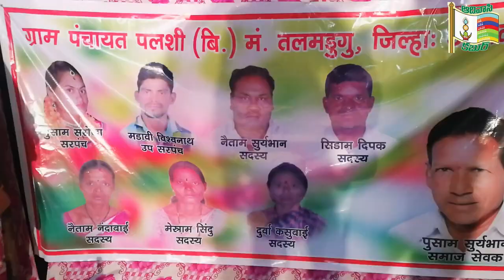ఆదివాసీ ధింసా డాన్స్ || Adivasi Dhemsa dance || Adivasi culture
ఆదిలాబాద్ జిల్లా, తలమడుగు మండల్ లోని పల్సి ( బి) గ్రామంలో ధింసా నృత్యల పోటీలు జరిగాయి. చంద్రాపూర్, యావత్మల్, నాందేడ్ , ఉమ్మడి ఆదిలాబాద్ జిల్లా నుండి ఆదివాసీ సంప్రదాయ నృత్యకారుల టీం లు పాల్గొని  ప్రదర్శనలు ఇచ్చారు,